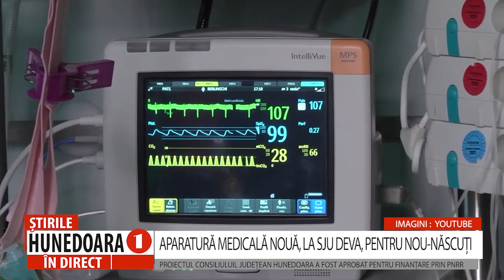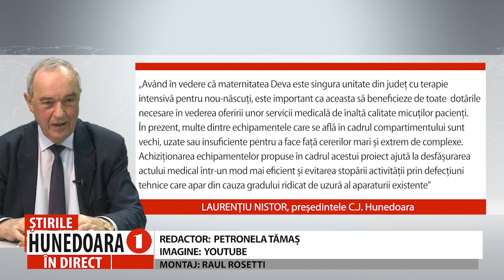APARATURĂ MEDICALĂ NOUĂ, LA SJU DEVA, PENTRU NOU-NĂSCUȚI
PROIECTUL CONSILIULUIL JUDEȚEAN HUNEDOARA A FOST APROBAT PENTRU FINANȚARE PRIN PNRR
 Secția de Terapie Intensivă, pentru nou- născuți, din cadrul Spitalului Județean de Urgență Deva, va beneficia de aparatură nouă, printr-un proiect depus de Consiliul Județean Hunedoara, prin Programul Național de Redresare și Reziliență, în valoare de peste 287 de mii de lei.